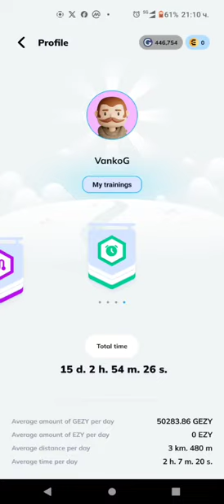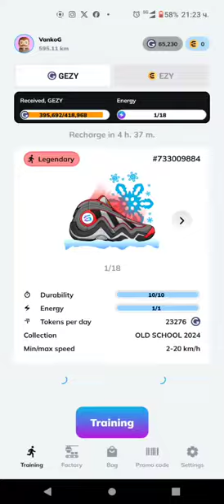EZZY Game - Играй и печели - Продавам първия си развит GameFi проект за сериозна сума 32 част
White Paper EZZY Game - all technical details